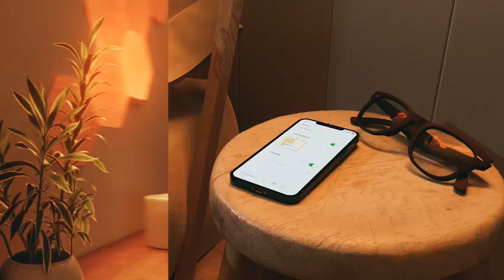personal lighting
Design your personal lighting